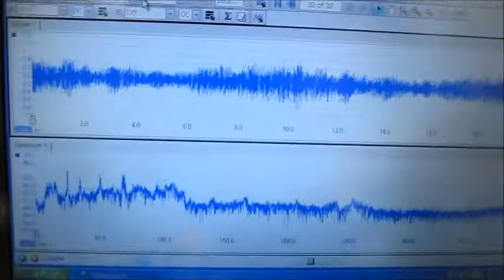オリジナル超音波実験 ultrasonic-labo